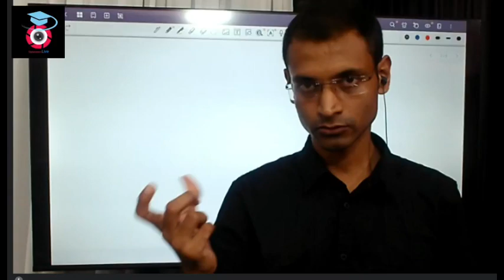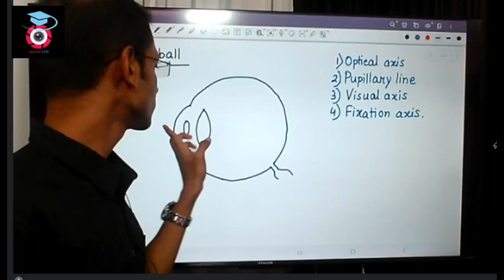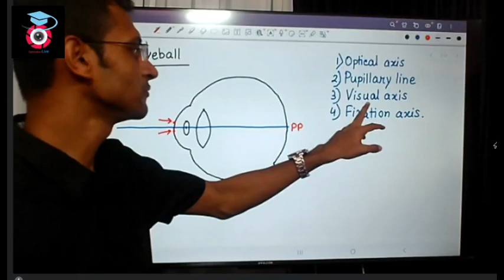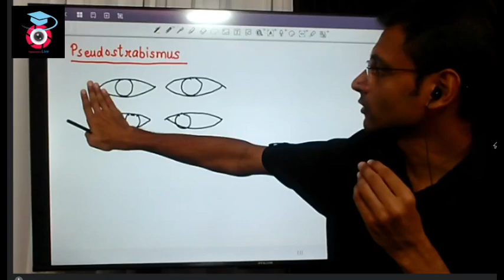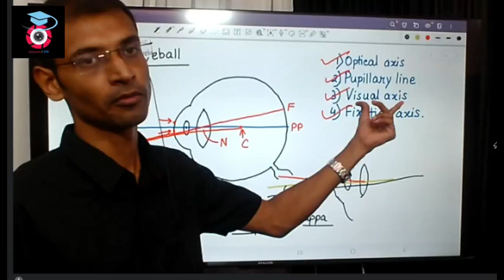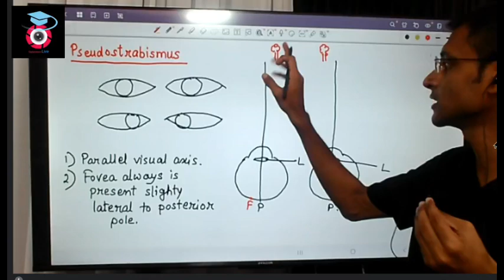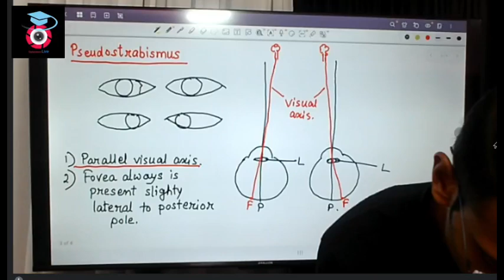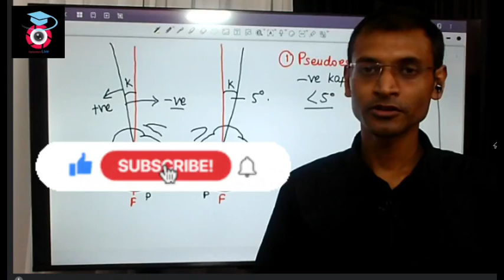Axis of Eyeball | Pseudostrabismus (Bengali) | Optometry science